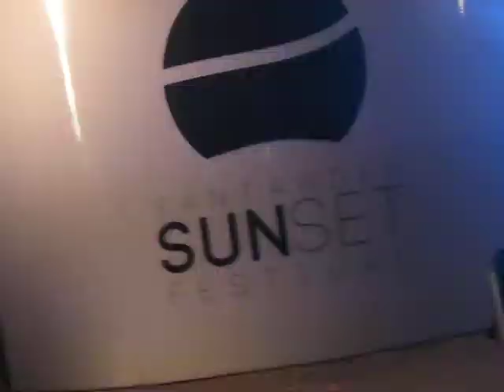Javi Mula Santander Sunset Festival 2012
Inicio de la Sesion de Javi Mula en el Santander Sunset Festival 2012